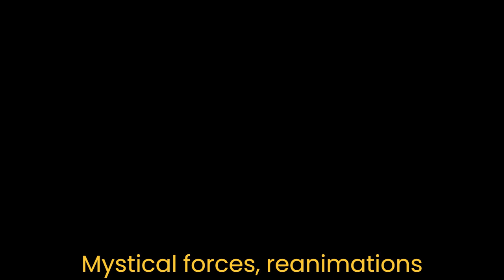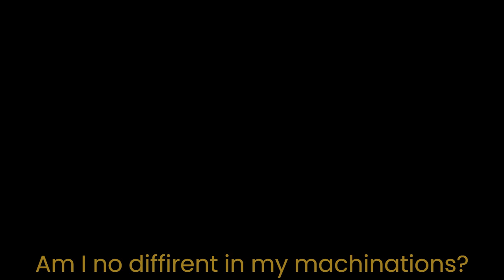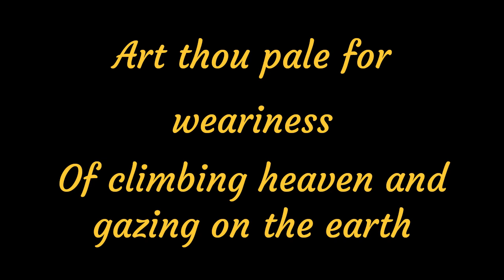[Hatsune Miku V4] The Champion of Ennui/Into The Pastel Sky (Absent Moon song cover)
Ok so. I made this back in... Maybe Late December-Early January??? I actually posted this a while ago but deleted it because the visuals were crusty as hell!! This is my first ever cover of a song using a Voice Synthesizer! Very cool imo!! It's not. Good though, being my first experience with any Voice Synthesizer program so uh any critiques and tips would be very nice

Anyway the original song is by Chuck Salamone and was made for a game called Hylics made by Mason Lindroth (Good game! You should play it!)